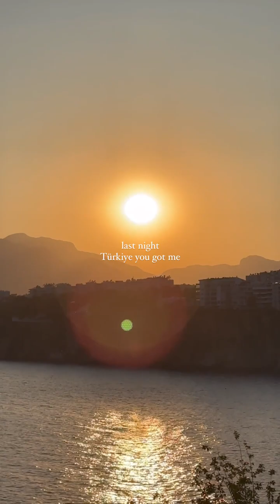THEO SOGGIU - 13 Juillet 2023